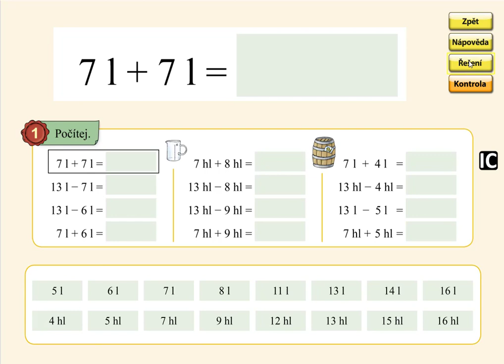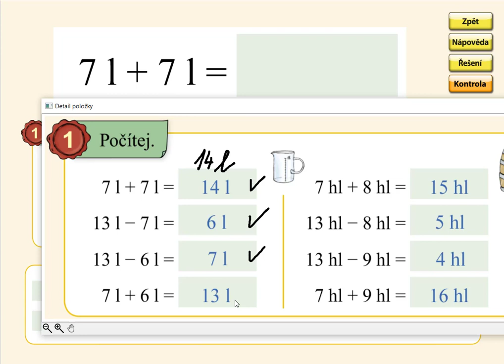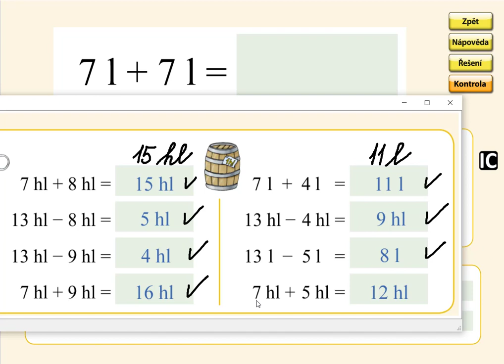Pamětné počítání do 20, MATÝSKOVA MATEMATIKA 4. DÍL - POČÍTÁME DO DVACETI, str. 45, cv.1